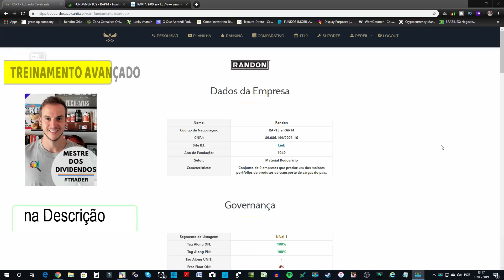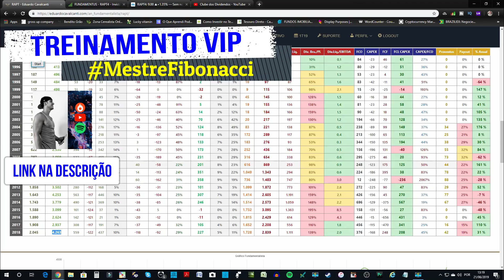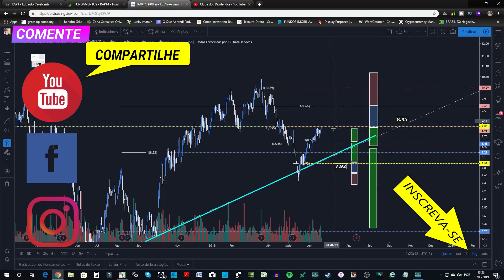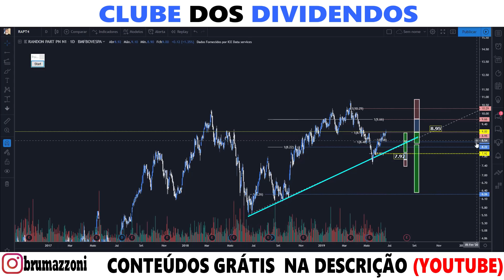RAPT4 ATUALIZAÇÃO (JUNHO)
• Investimentos
• Dividendos
• Position Trade
• Swing Trade
• Day Trade
• Forex